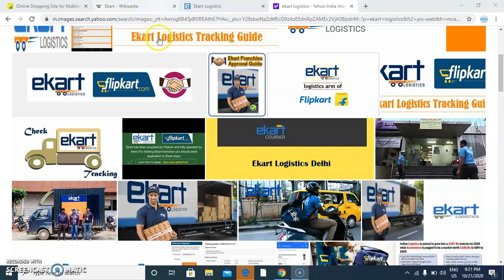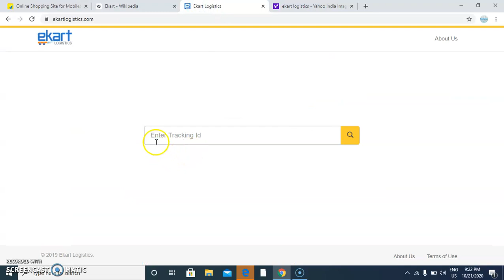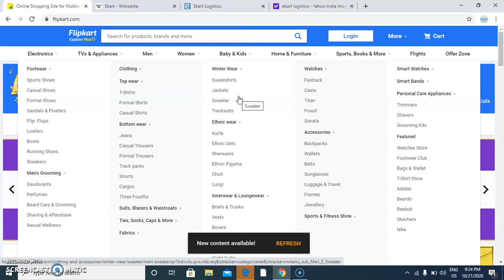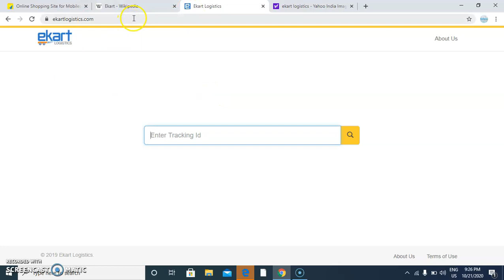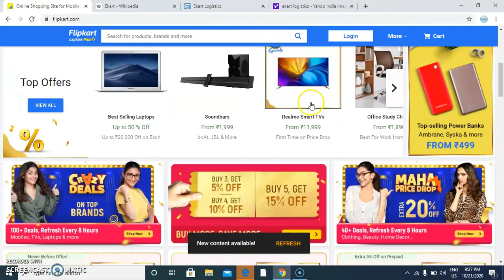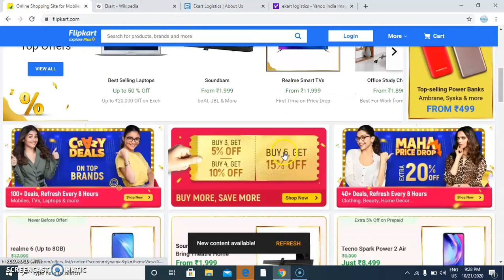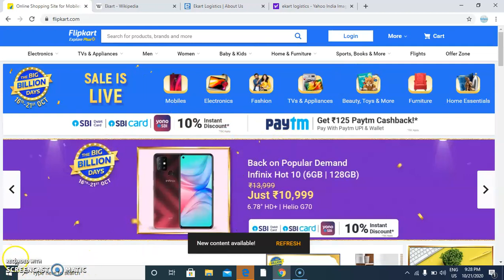Flipkart Best Logistics Franchise | 2020 | Ekart Logistics Franchise Apply Kaise Kare | Business Pay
Flipkart Best Logistics Franchise | 2020 | Ekart Franchise Apply Kaise Kare | Business Pay
flipkart logistics franchise apply online l flipkart logistics partner 2020 l ekart franchise proces
flipkart logistic franchise , ekart logistic franchise, Ekart Logistic Franchise,Investment,Profit

EKART
EKART is India's largest logistics and supply chain company delivering 10 million shipments a month to 3800+ pin codes. Established in 2009, EKART as Flipkart's in-house supply chain arm has powered the growth of Flipkart with innovations such as Cash on Delivery, In-a-day guarantee (50 cities), Same-day guarantee (13 cities).

EKART delivers on a consistent excellence in consumer experience by delivering reliably and managing variability at scale.

With a renewed mission of transforming core supply chain through technology, EKART is now offering the same proposition to Brands, Sellers, Platforms and Consumers outside of the Flipkart Group.